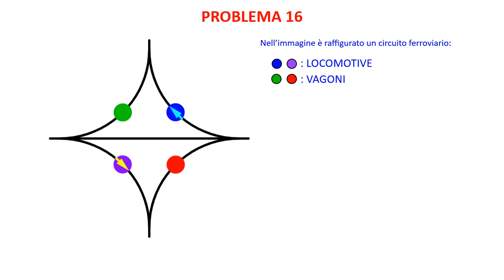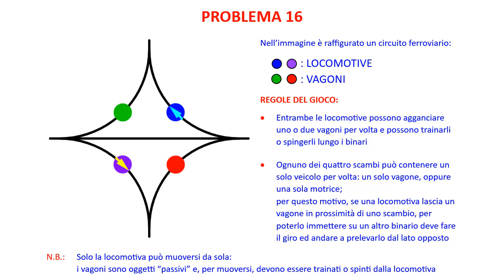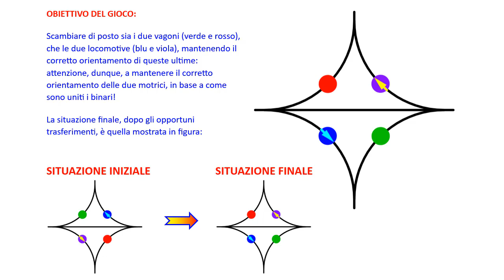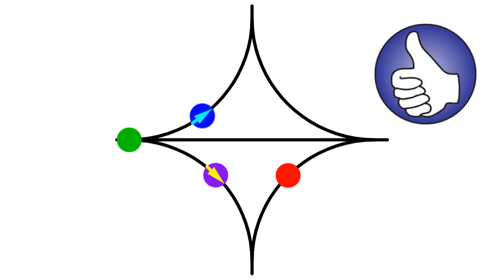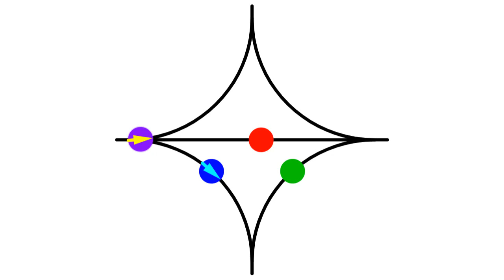#17 Quiz di logica e strategia: Motrici, vagoni e binari 16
Problema 16: Scambi ferroviari
Livello: difficile

Questo quesito l’ho inventato io, prendendo spunto dai quesiti dei video precedenti di questa playlist.
L’obiettivo del gioco è quello di scambiare di posto sia i due vagoni (verde e rosso), che le due locomotive (blu e viola), mantenendo il corretto orientamento di queste ultime.
La soluzione che ti propongo nel video non è l’unica, e potrebbe non essere la più rapida.
Nel caso tu trovassi una soluzione alternativa, magari più veloce, ti invito a scriverla nei commenti.

Buon divertimento!